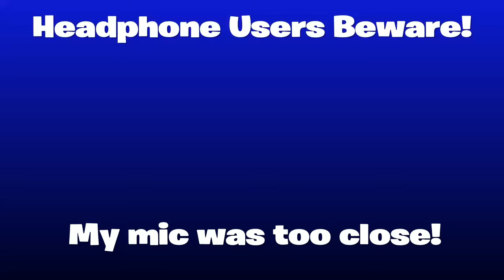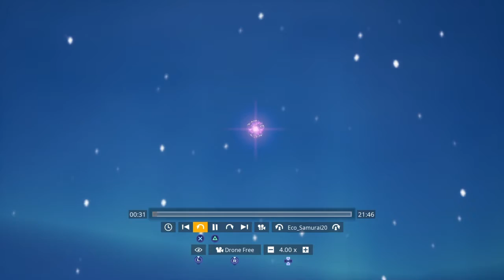Fortnite New Travis Scott (and Possible Story-Line) In-Game Change!!!